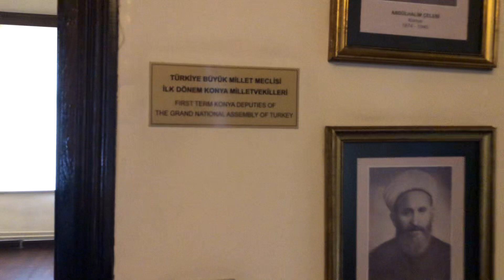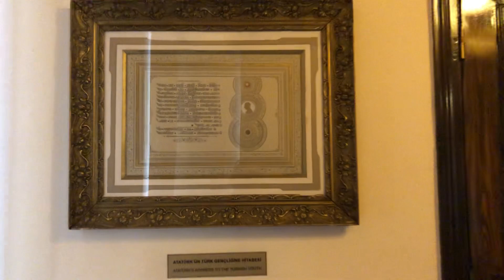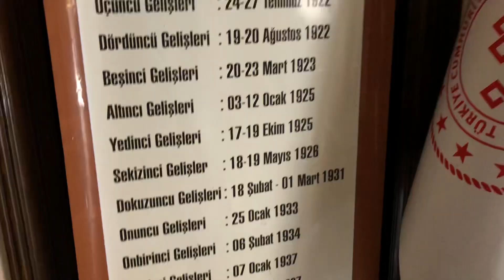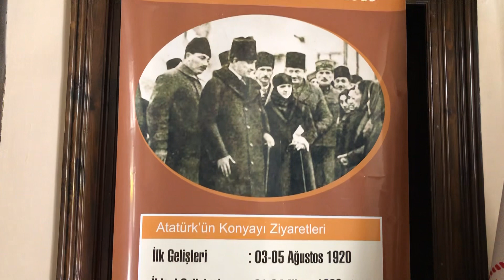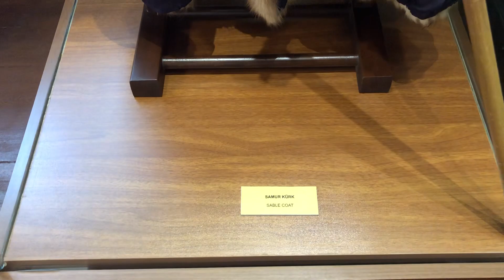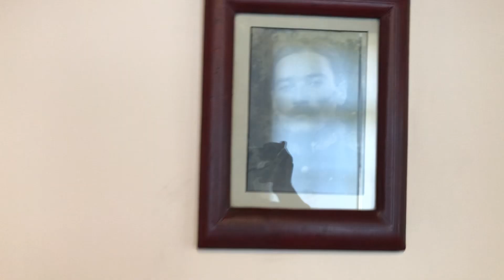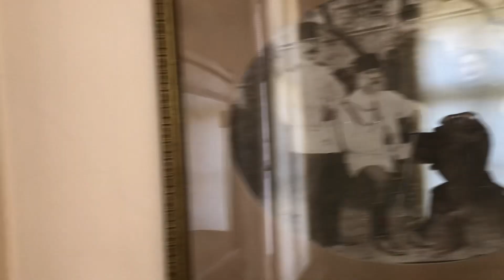KONYA ATATÜRK EVİ MÜZESİ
Atamızın konya ziyaretlerinde kullandığı bir evdir 2010 dan sonra restore edilip halkın ziyaretine açılmıştır gezilip görülmesi gerektiğini düşündüğüm bir yerdir konyada